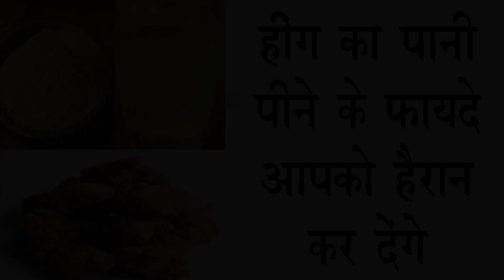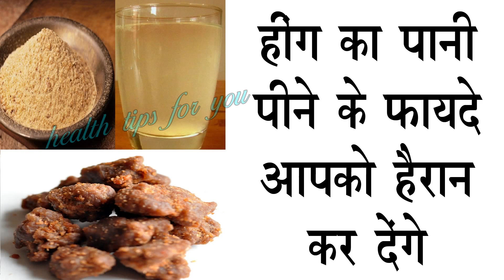ऐड़ी से लेकर चोटी तक की कोई भी नस बन्द हो तो खुल जाएगी। home remedies for nerves blockage